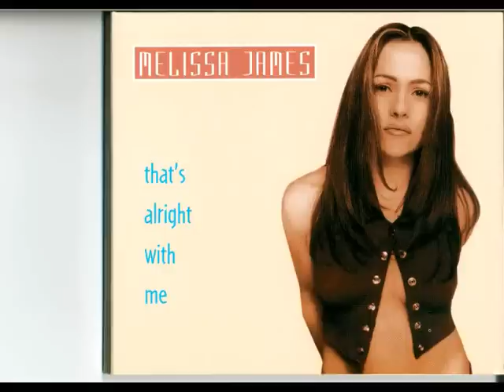Melissa James - That's Alright With Me (c) - Radio Version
That's Alright With Me - Melissa James CD single
Words & Music  by Don Nadi/Laurie Polec (Control/Sony Music Publishing)
keyboards & Programming by Don Nadi, Lead vocal Melissa James
Backing Vocals Doug Williams, James Uluave, Melissa James
Engineered by Paul (Woody) Annison, Recorded & Mixed @ World Recording Studios Melbourne, Produced & Arranged by Don Nadi for Talking Drum, Mastered by Rick O'Neil @ Turtlerock Studios, Sydney
Cover Artwork-Louise Cook,  A&R by Richard Ortner, Cover Photo Yatzek,
Hair Stylist- Melissa Nave, Clothing Stylist - Anna Melich